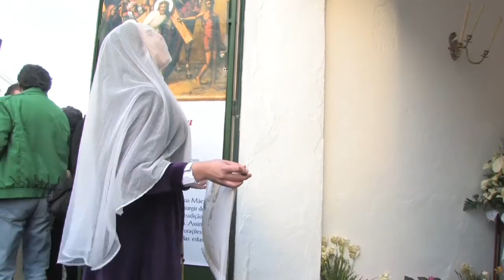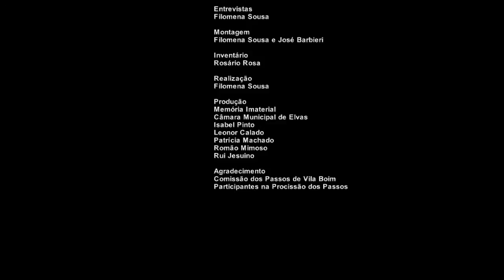Celebração do Senhor dos Passos - Vila Boim, Elvas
2013
Produção: Município de Elvas, Memoria Imaterial, IELT.